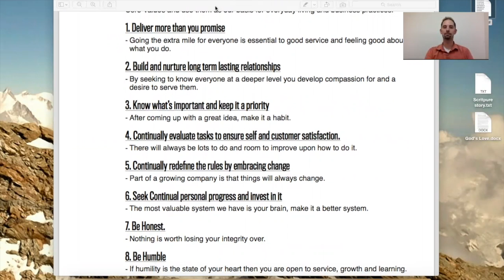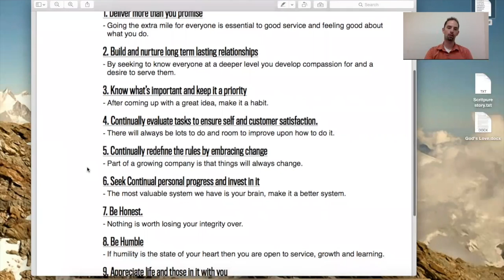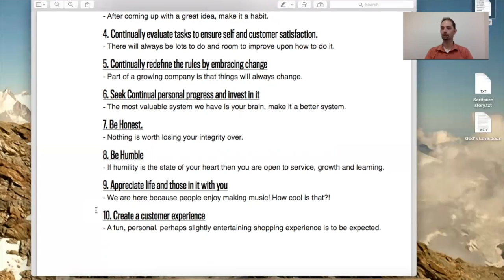Core Values Overview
Welcome to The Music Store! Let's go over our Core Values.